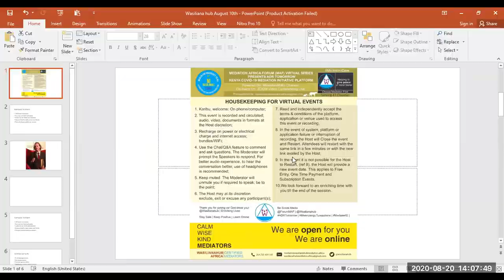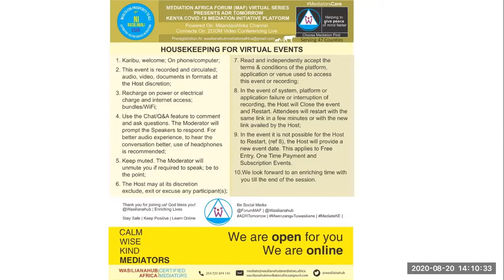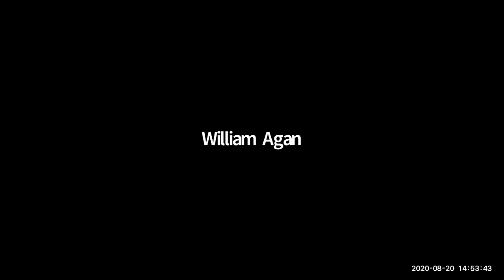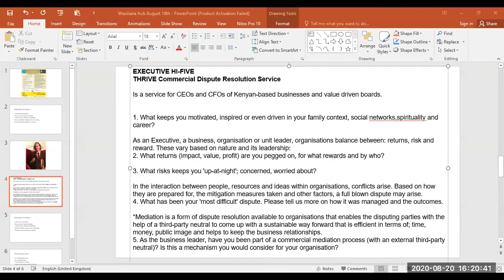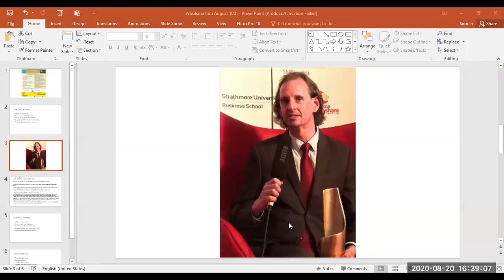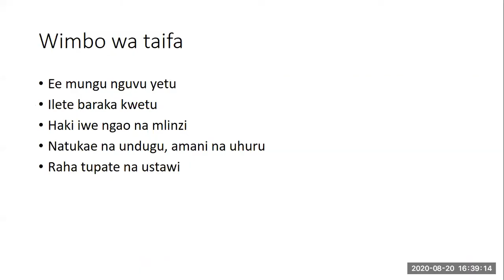ADR Tomorrow I Creative Economy I Mike Strano on How Disputes Stifle Creatives and Creative Economy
August 2020 Professional Mediators CoffeeChat 'Creative Economy, Sports & Entertainment (CESE) Month' on Thursday, August 20, 2020 by @Wasilianahub | Enriching Lives

Guest Speaker: Mike Strano, Founding Director PHAT! Music & Entertainment Ltd.

*In 2017, Became One of The Founding Board of The Music Publishers Association of Kenya (MPAKE), Which Was Approved by The Kenya Copyright Board (KECOBO) For The Collection and Distribution of Royalties From Mar 2017 -December 2018 .

*ADR - Appropriate, Alternate, Alternative Dispute Resolution

At our virtual coffeechat meetups, we invite experts from the field to enlighten us on their sector/industry. Actually, we are curious: What does it take to ChooseMediationFirst?

Broadly on how the sector/industry works and best practices; stakeholders, how they interact and their interests. Then to journey us through the areas of potential conflict and how they are currently handled, the efficacy and areas of potential improvement. With that, to enlighten the Mediators on the tactics and strategy to position mediation as the go-to dispute resolution mechanism of first choice i.e. ChooseMediationFirst.

EVENT: MEDIATION AFRICA FORUM (MAF) AUGUST 2020 MEETUP BY WASILIANAHUB
Venue: ZOOM Live
Sessions: 02:00 - 04:00 PM
Topic: How Disputes Stifle Creatives and The Creative Economy in Kenya's Scene.

Mediator Sarah Ater, Extractive Sector Lead
Young Mediator (YMM): Mohamed Said
Mediator William Agan, IP Lawyer
Vocational Director: Margaret Njenga, Chief Med
Convenor: Wangari Kabiru, Chartered Mediator
@Wasilianahub | Enriching Lives

KENYA COVID-19 MEDIATION INITIATIVE PLATFORM

Grow your professional mediation practice and find new ways to serve, retain, and gain referrals from satisfied clients.

"ADR Tomorrow for Africa" is to reimagine, rewire and, to retool professional mediation in Africa by the purposeful reinvention of the positioning, policy and, practice.
This is not the time for African mediators to shrink. It is time to arise. To raise the bar in the local and national spaces with appropriate dispute resolution options and to take the mantle of international mediation practice. Today is the time to empower African mediators for ADRTomorrow!

Join in Live at the virtual Mediation Africa Forum (MAF) guest speaker sessions: conferences, symposiums, meetups, conversations, masterclasses, and courses.

Follow Wasilianahub, ForumMaF on social!

@Wasilianahub I Enriching Lives